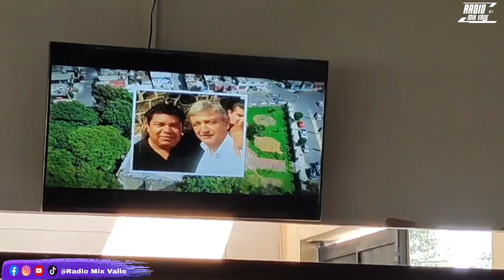Xolal'pa Chalco RUEDA DE PRENSA